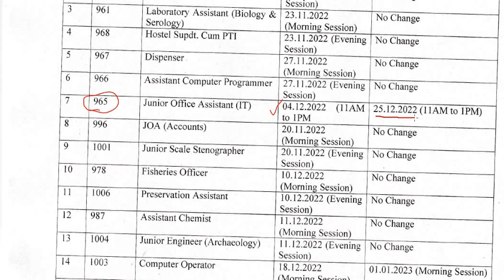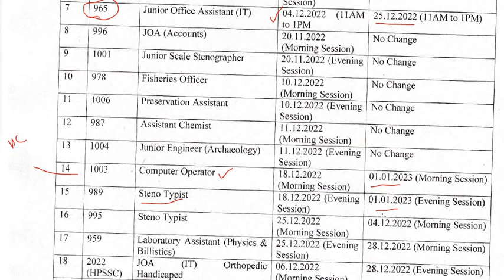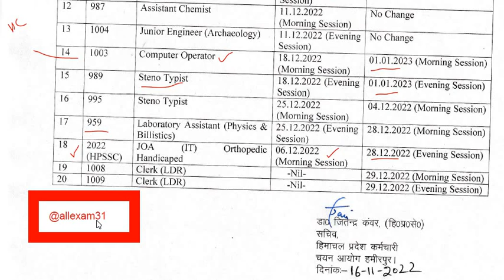JOA 965 AND OTHER EXAM DATE CHANGE HPSSC EXAM RESCHEDULE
JOA 965 AND OTHER EXAM DATE CHANGE